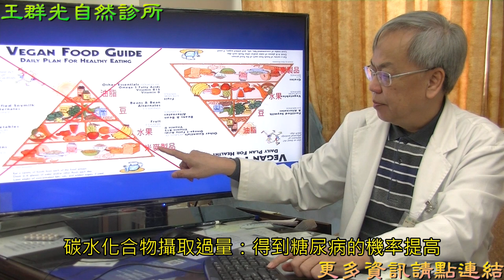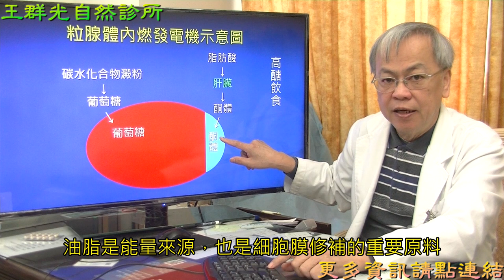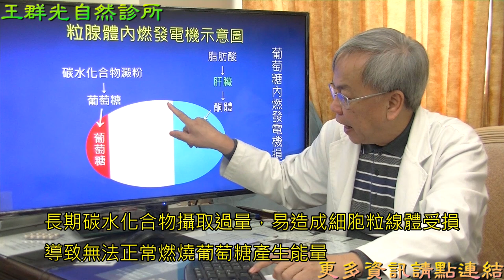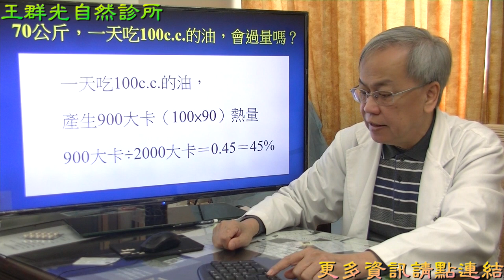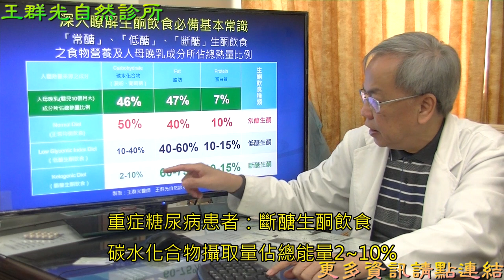T2Diabetes 262s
院址：台北市羅斯福路三段271號10樓之1
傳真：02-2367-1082